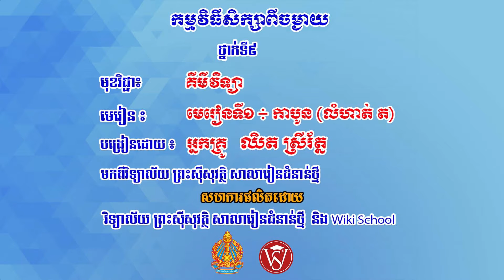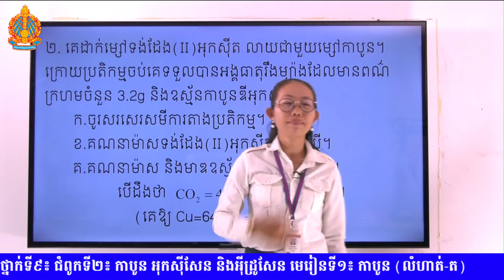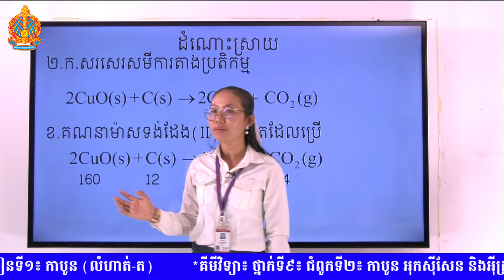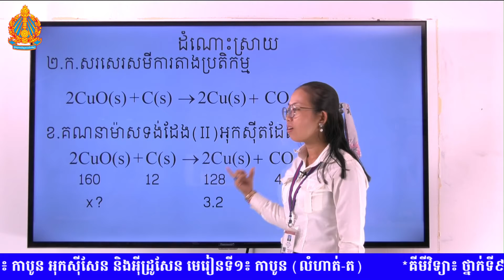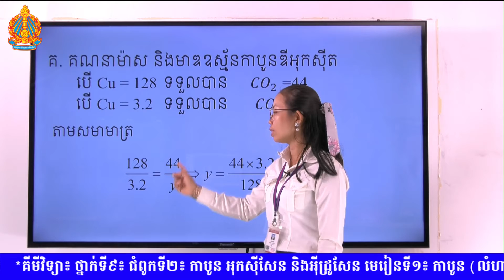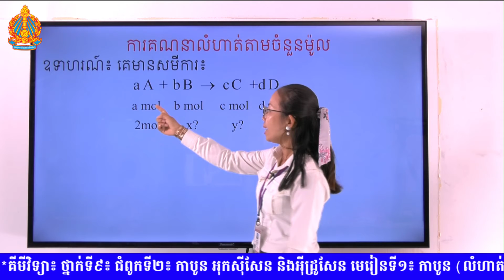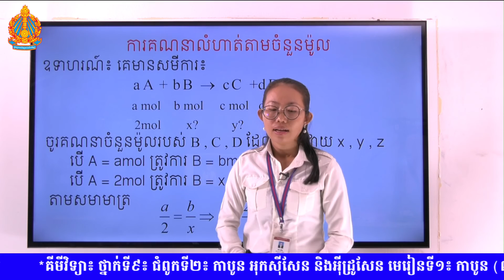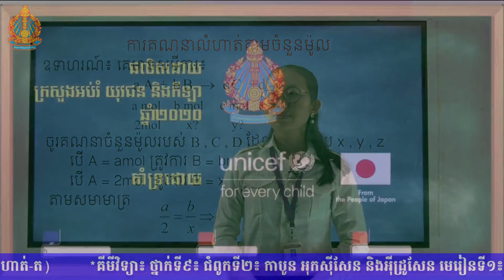គីមីវិទ្យា៖ ថ្នាក់ទី៩៖ ជំពូកទី២៖ កាបូន អុកសីុសែន និងអីុដ្រូសែន មេរៀនទី១៖ កាបូន លំហាត់ ត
Chemistry Grade Chapter Stereo Chemistry Lessons Lessons Geometry Molecules Charts Biology Heredity Rules Complete Deletion Hypnosis Test Interpretation Results United Nations Socialist Vietnam Peacekeeping War